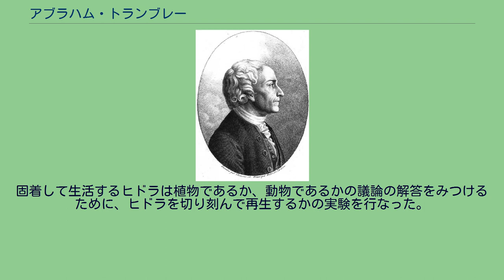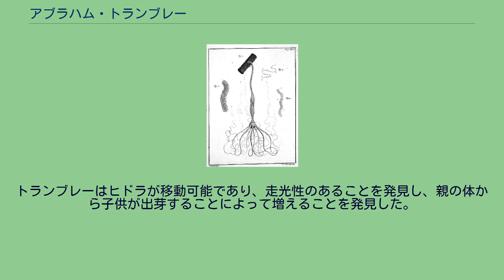アブラハム・トランブレー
Abraham Trembley 1744年の著書中のヒドラの図 アブラハム・トランブレー（フランス語発音はアブラム・トランブレー）（Abraham Trembley、1710年9月3日 – 1784年5月12日）は、スイスの博物学者である。
刺胞動物のヒドラの再生実験を行ったことで知られる。
フランス系でジュネーヴの役人の家に生まれた。
カルヴァン派の学寮に学び、オランダのハーグの貴族の家に、会計士兼家庭教師として務めた。
貴族の邸宅の庭を流れる水路で見つけたヒドラを研究した。
固着して生活するヒドラは植物であるか、動物であるかの議論の解答をみつけるために、ヒドラを切り刻んで再生するかの実験を行なった。
ヒドラの高い再生能力について報告を行い、1743年にロンドン王立協会のフェローに選出され、同年コプリ・メダルを受賞した。
1744年に、著書Mémoires pour servir à l'histoire d'un genre de polypes d'eau douceを出版し、1791にドイツ語に翻訳されAbhandlungen zur Geschichte einer Polypenart des süssen Wassersとして出版された。
トランブレーはヒドラが移動可能であり、走光性のあることを発見し、親の体から子供が出芽することによって増えることを発見した。